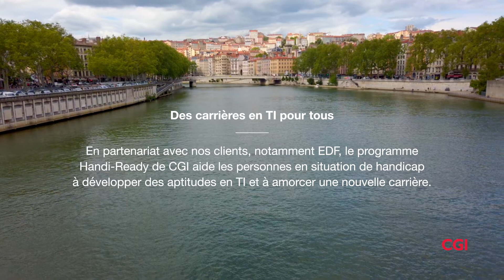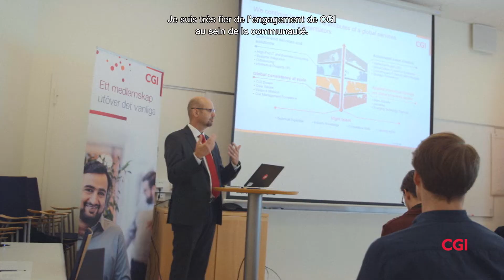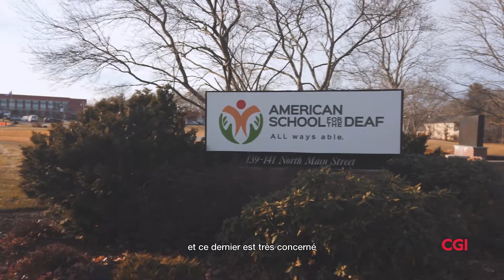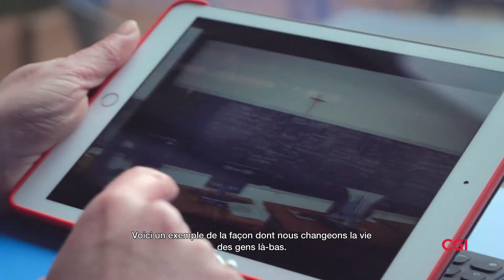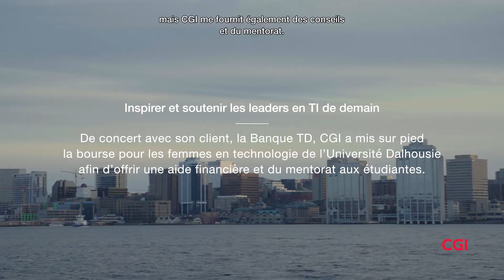La technologie au service du bien collectif : CGI au sein de nos communautés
En collaboration avec nos clients et les organisations communautaires, nous nous efforçons d’être une entreprise responsable au sein des localités où nous vivons et travaillons. Cette vidéo illustre, dans les mots de nos clients et de nos membres, de quelles façons nous nous efforçons de réaliser nos trois priorités communautaires : encourager et former davantage de jeunes aux technologies, contribuer au mieux-être des communautés où nous vivons et travaillons grâce à notre expertise technologique, et promouvoir le développement durable.